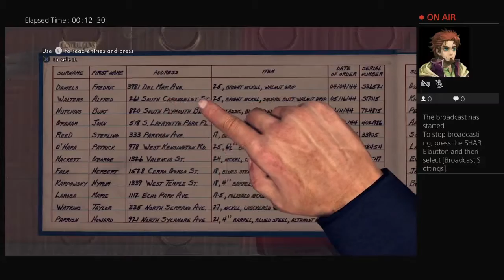LA Noire Lets Play #1